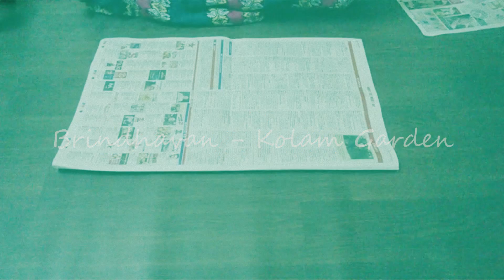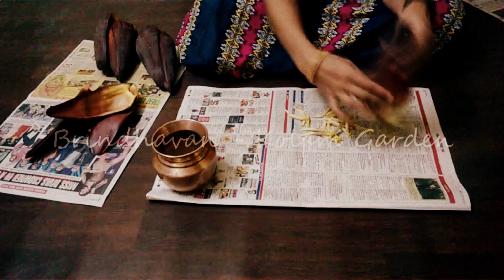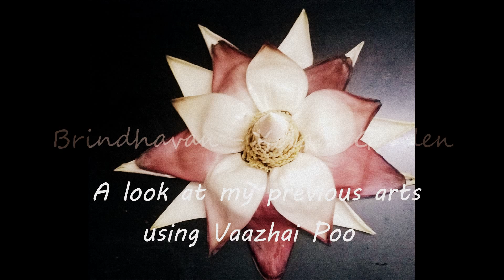Onam Special - Aththapoo Kolam - Banana Flower Kolam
Hello everyone!

Here is the simple yet beautiful Kolam for Onam .

Your Comments mean a lot to me :)

Follow me on :
Facebook : Brindhavan - An Art Garden

Have a Great Day! :)
Happy Onam ! :)

 Track Info:

Title: Pink Lemonade
Artist: Silent Partner
Genre: Pop
Mood: Happy